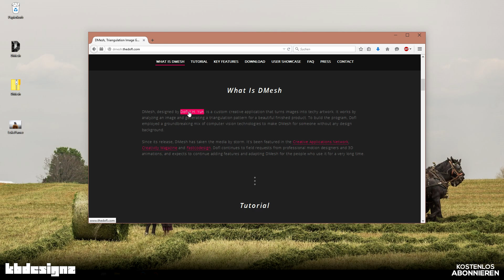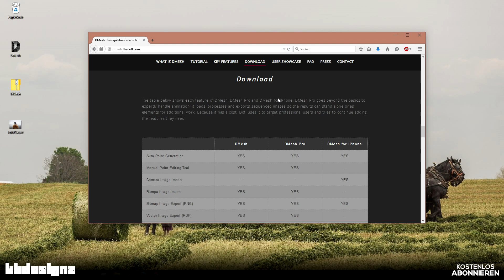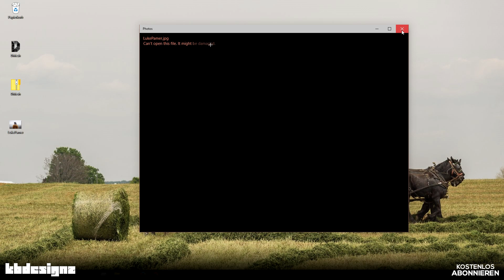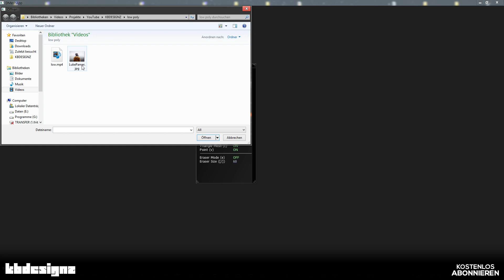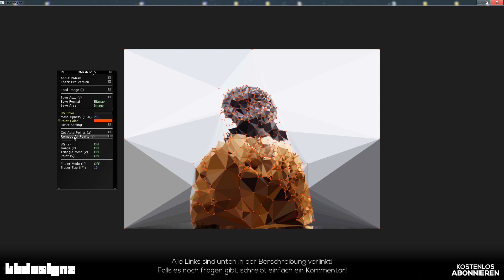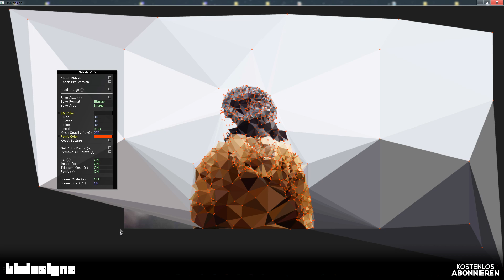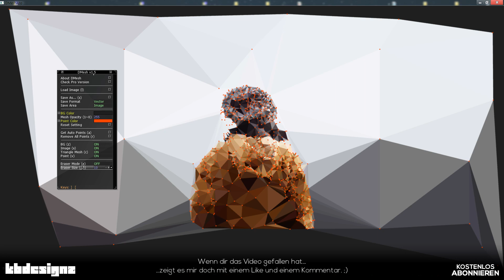LOW POLY GENERATOR | Dmesh | KBDESIGNZ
➥ Du willst mehr Informationen? Du möchtest zum Download? Du möchtest eine Lektüre zum einschlafen? DANN ÖFFNE DIE BESCHREIBUNG!

❖ Infos

» Programm: DMesh

» Preis: Kostenlos in der "Light"-Version

▷▷ Hallo und Herzlich Willkommen zu einem neuen Videotutorial! In dem heutigen Tutorial geht es um

Wenn dir das Video weiter geholfen hat, würde ich mich über einen Daumen noch oben freuen!

Ich wünsche dir noch einen wunderschönen Tag!

~KB

❖ Download bzw. Links

❖ Links

Falls es jemanden aufgefallen ist, im Video steht, dass es hier auch Schriftarten verlinkt sind... Ich frag mich gerade genau so wie ihr euch bestimmt auch wieso ich hier Schriftarten verlinken sollte? :D
Das war irgendwie ein Fehler, den ich nicht bemerkt habe! Sry.

Meine PC Daten:

% folgen %

▬▬ Musik ▬▬
Video Music:
YouTube Audio Libary mit
♫ The Only Girl von Silent Partner
(Bitte Unterstützen Sie die Musikproduzenten/Please Support the Artist)

▬▬ Copyright ▬▬
Vocal-Spoken-Sound and Video are mady by KBDESIGNZ.
Do not use the Video without my written permission.
Alle Quellen der verwendeten Grafiken finden Sie hier in der Videobeschreibung. Sollten dieses Video ihre Rechte verletzten so schreiben Sie mir eine Nachricht entweder hier auf YouTube.
All sources of the used Graphics are here in the videodescription.